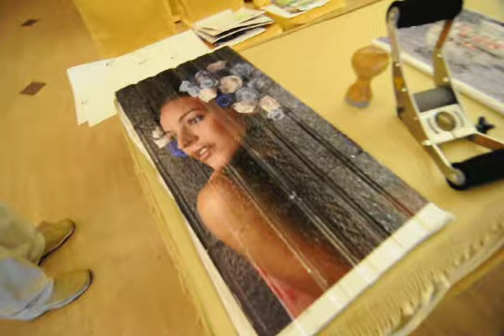3M汽車彩繪及粗糙面彩繪膠膜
3M汽車彩繪及粗糙面彩繪膠膜 - 教學

【3M汽車彩繪及粗糙面彩繪膠膜應用-影片 】
  VanColor Tech, Inc.